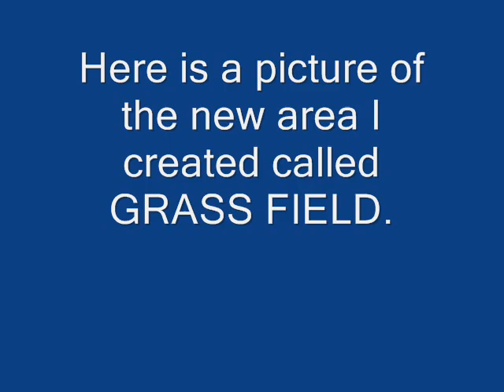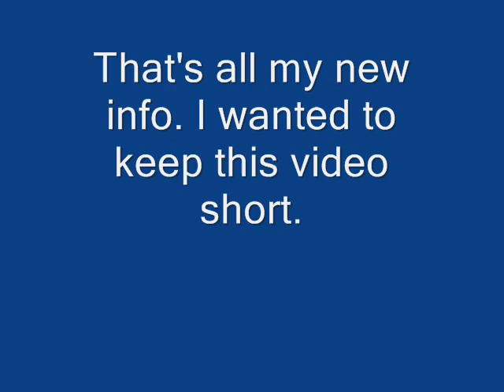Videogames Episode #83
I wanted to keep this video short. I released my Beta Version 0.5 and Beta Version 1.2 of my Pokemon:Ruby Version Hack. You can download them from the links on my channel. I created a new area called GRASS FIELD. If you go in it and try to leave, it glitches all up. I edited it so badly, so now I can't continue to edit it. I am asking for your help. Please, help me to try to fix my Pokemon hack. It says GRASS FIELD is LITTLEROOT TOWN. I might cancel this hack and recontinue to work on Pokemon:Orichalcum Version.